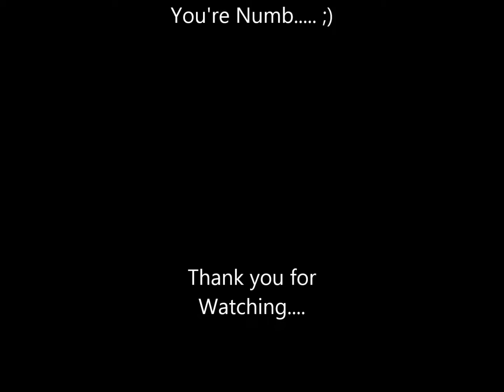Buggy on Da Fly With Mini 230H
Atas Sphere Magni Mini H 230
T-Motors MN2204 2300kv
ZTW Spider 12A Blheli(Oneshot125)
Naze32 Acro
Dinogy 1500mah

FPV
ImmersionRC VTX 5.8Ghz 25Mw
FatShark Dominator V2
ImmersionRC Spironets
Runcam